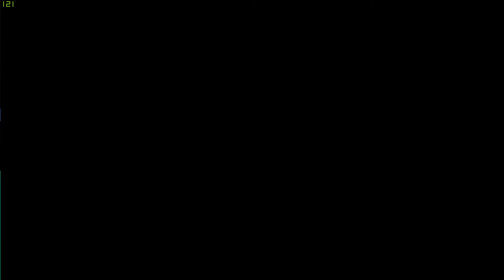Ich habe mich voll aufgeregt ja genau in Rogue Company LoL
GaminG